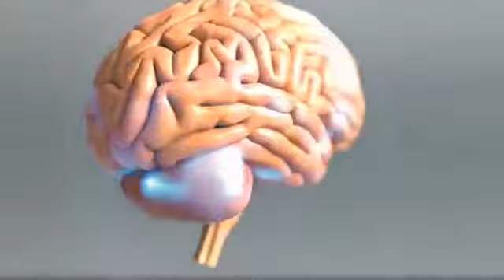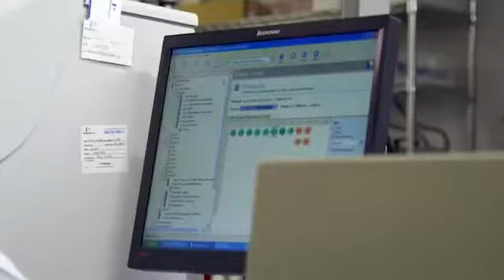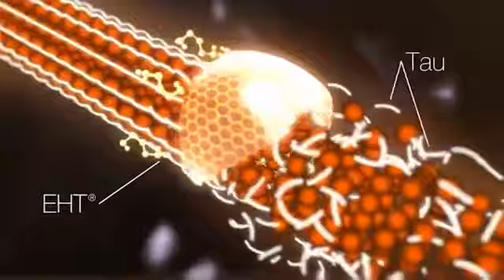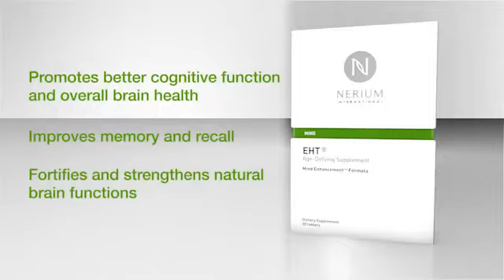What is EHT® Mind Supplement and how does it work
Neora hat soeben ein neues Produkt auf den europäischen Markt gebracht.

EHT®, eine Anti-Aging-Ergänzung hilft, das Gehirn gegen altersbedingten mentalen Verfall und Funktionsreduktion zu schützen. EHT bildet stärkere neuronale Netze, welche dazu führen, dass stärkere Synapsen-Verbindungen gebildet werden können. Das Ergebnis: Gesteigerte Hirn-Leistung bzgl. Gesundheit, fokussierter Geist.

*EHT ist ein innovativer, patentierter Inhaltsstoff.
*EHT entstand nach 20 Jahren Forschung aus Dr. Jeffry Stocks Labors in der Princeton Universität.
*Neora wurden die globalen, exklusiven Rechte für EHT verliehen.
*EHT wurde exklusiv für Neora lizensiert.

EHT:
• Hilft das Gehirn gegen mentalen Verfall zu schützen
• Unterstützt bessere kognitive Funktionen und generelle Gesundheit des Gehirns
• Verbessert das Gedächtnis und Abruf
• Erhöht den Fokus und die mentale Wachsamkeit
• Schützt und unterstützt die neuronale Vernetzung
• Verbessert die natürlichen Energiespeicher des Körpers
• Stärkt das Immunsystem des Körpers

Signum forscht in Partnerschaft mit repräsentablen und akkreditierten Universitäten, Regierungs- und Industrieorganisationen.

Hier die Forschungsseite von Signum Biosciences zu EHT, da ist in einfach Worten beschrieben, wie EHT wirkt.

Die Forschungsarbeiten zu EHT wurden u.a. veröffentlicht in:
Neurobiology of Aging
Neurotherapeutics
Journal of Neuroscience